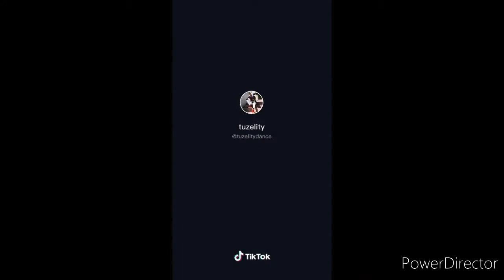Russische tik toker ( Coole Tanz Video )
Tik toker➡️  tuzelity

Lass ein abo da ✅ und liken nicht vergessen 😘